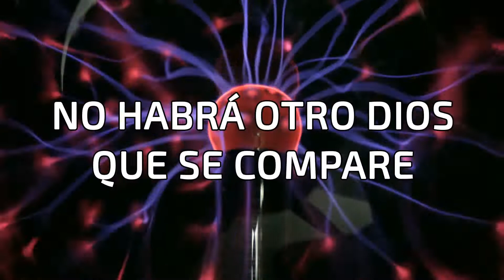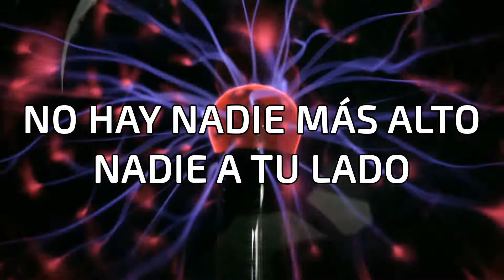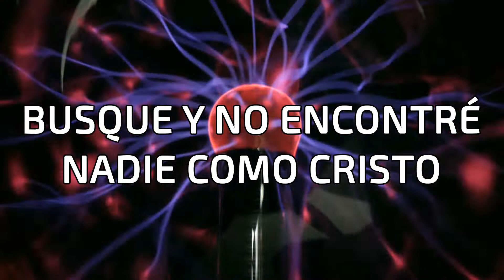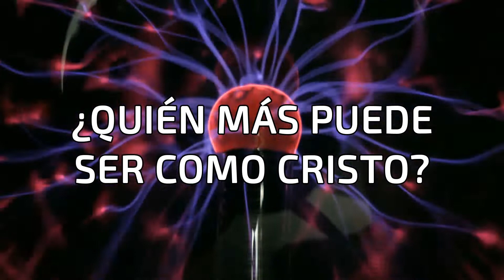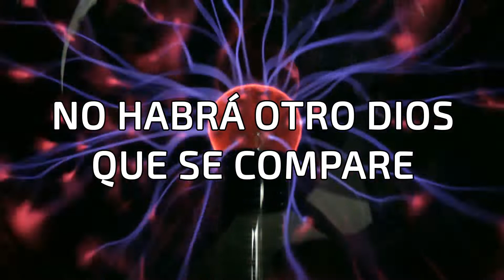NADIE - No hay - (No One Spanish) - Elevation Worship Cover (Letra)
ARTIST: Maverick City / Elevation Worship
SONG: No One
SPA VERSION: Enrique Mota